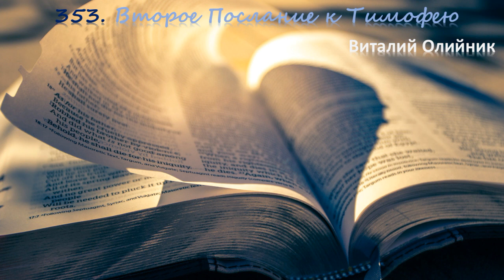353. 2-е Послание к Тимофею